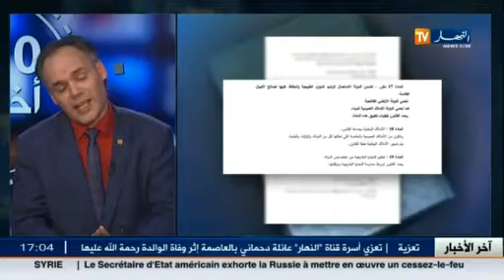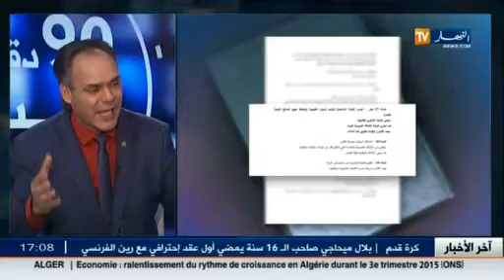النائب بالمجلس الشعبي الوطني عن الجالية عبد القادر حدوش ضيف بلاطو قناة النهار